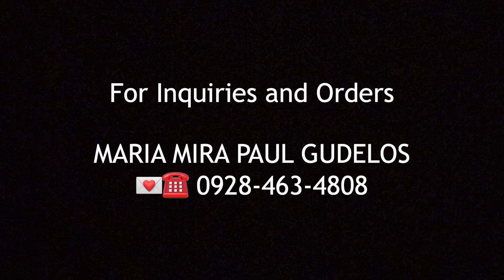Nlighten O2 GlowiN Serum Mask Product Review!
Have you heard about “Serum Mask?” Or are you using one? 🤔

Today, I want to share my experience with NLIGHTEN O2 GlowiN Serum Mask, the
Best Korean Serum Mask ever! ♥️

Here’s Why you should try it too! :
1. It is BEST at Hydrating 💦
   - Serum Mask will help restore hydration. Unlike other face masks (clay,paste) that causes dryness in our skin.
2. It has an INSTANT GLOWING effect! ✨
  - The Serum contains beneficial ingredients that gives instant glowing skin. 💁🏻‍♀️ So, Attending events pero feeling Haggard? Not anymore! Just a 20-minute serum mask session! Tapos na ang worries mo! 😉
3. It is HYPOALLERGENIC!
 - The Sheet used in this mask is Hypoallergenic made of Gauze tencel sheet, the gauze is 100% cotton flower and the tencel from eucalyptus.
- The Serum helps calm inflammation in the skin.
4. It Helps Lighten DARK SPOTS!
 - Regular use of this Mask Helps lighten Dark spots and Pimple Marks.
4. It’s an ALL-IN-ONE Mask!
 - Wala ng Mahabang explanation! Lahat ng kaylangan ng skin mo to be healthy and glowing andito na! Sobrang Lakas Makaganda at Makapogi!

Super Na-inlove ako sa effect ng Serum Mask na to. Aaraw-arawin ko talaga to pag dumating na 🥰😍♥️

2. Message my Page Nlighten Gensan by Mira Gudelos or my Personal acct Maria Mira Paul Gudelos
3. Order in our website click the link 🔽

1. Thru Palawan, RD, ML WALLET
2. Bank: BDO
3. You can use your Debit or Credit Cards